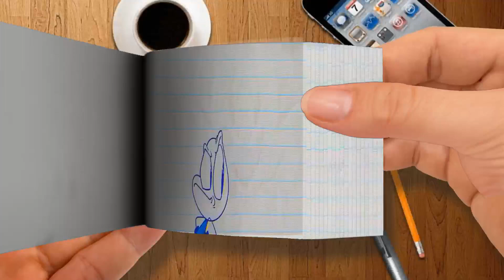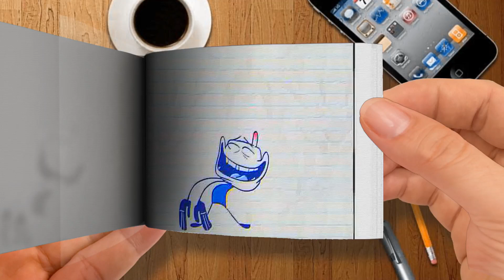【Flip Book】 🔴 A Star Is Burned - Pencilmation Live！-Part 1